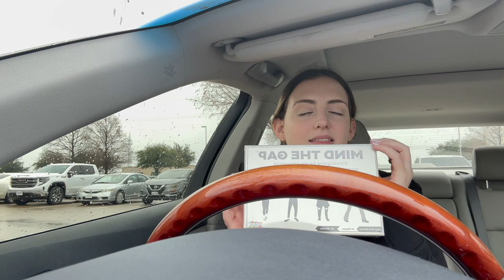SHOP WITH ME | last minute holiday shopping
I’m Ellie – a 28 year old living in New York City with my husband, Michael, and my dog, Scout. Follow along as I share my life each week.

Follow along with me on social for a behind the scenes peek at my day-to-day life: